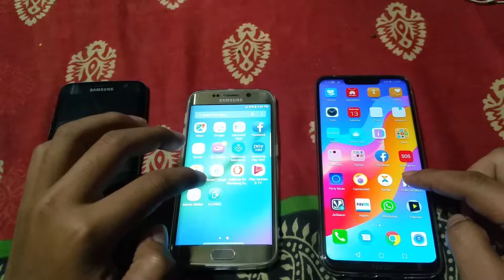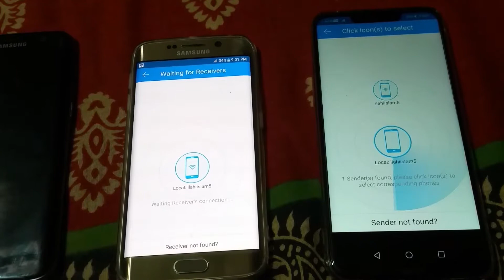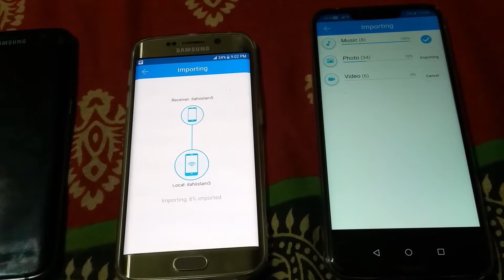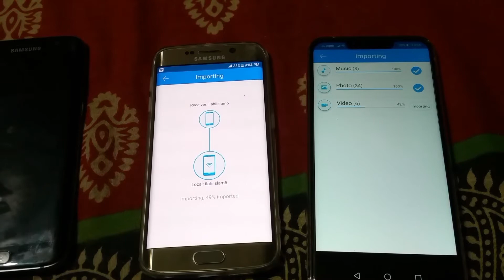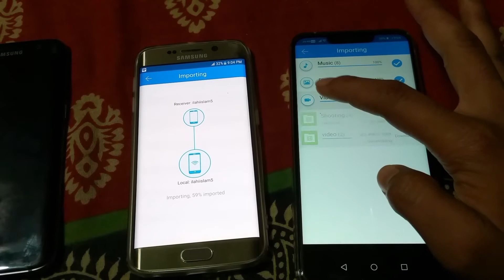How to transfer data old phone to new phone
How to easily data transfer our old phone to new phone. Hello dosto aj ham ap sab ko batayang ka ap apna purana wala phone sa kaisa ap asane sa sab data transfer karsakta ha to guys ab pehala cloneit app ko apna phone ma install kareya or cloneit app... To guys is video ko like kareya share kareya or please channel ko jaror subscribe kareya please.